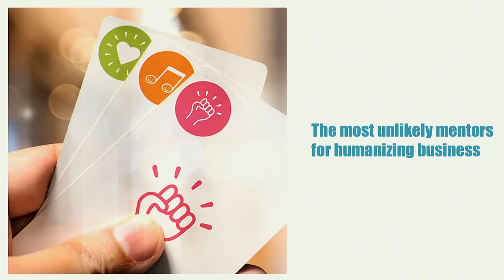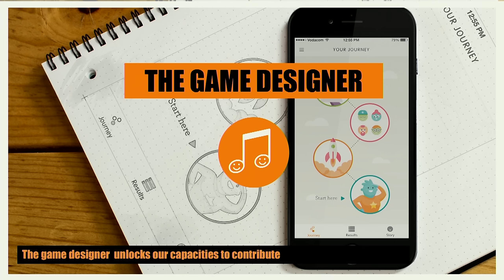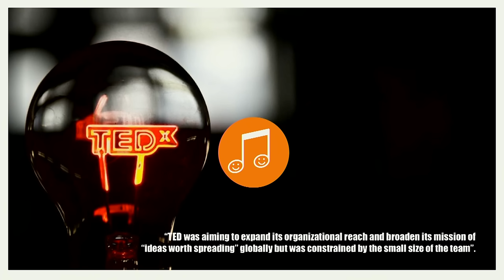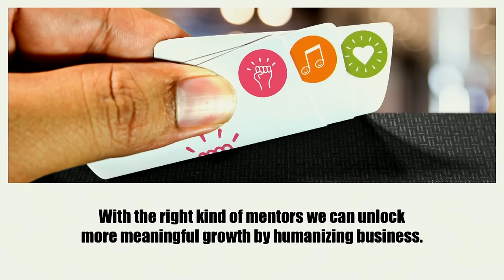The 3 most unlikely mentors for humanizing business | Christophe Fauconnier | TEDxGhent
How can you turn your venture into a meaningful brand to reach scale? How do magicians, activists and game designers teach us strategies to unlock the greater potential of business? Christophe Fauconnier, CEO of Innate Motion gives insight into the ways marketers, entrepreneurs and brand builders can learn from these most unlikely mentors to build remarkable brands for impact.

As a white South African growing up under the Apartheid regime, Christophe Fauconnier never stopped challenging narrow mindedness. It got him into trouble on several occasions and at the age of 18, after a State of emergency was declared, he left the country to seek wisdom elsewhere. His personal mission became ‘liberating’ himself and others from the institutional nonsense and self-imposed limitations that stop us from creating more value from true human interactions. This mission was transformed into an (ad)venture with fellow travelers, and led to the creation of Innate Motion: bringing human sense to business in a world that applies too much business sense to humans.